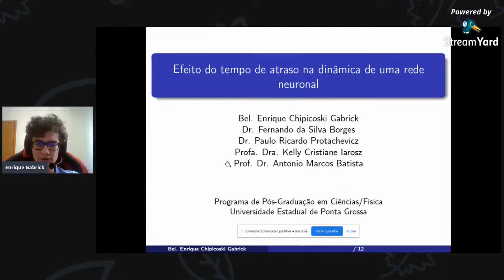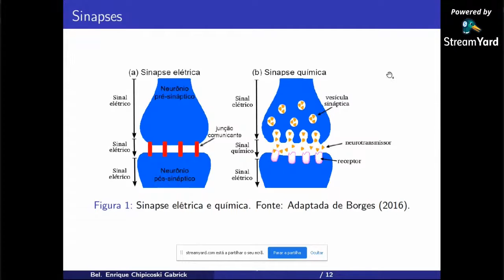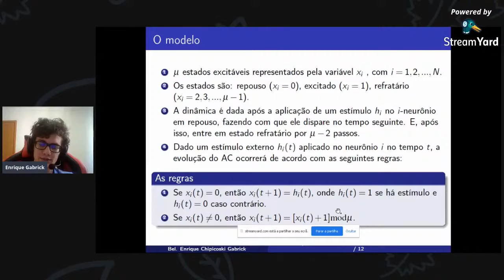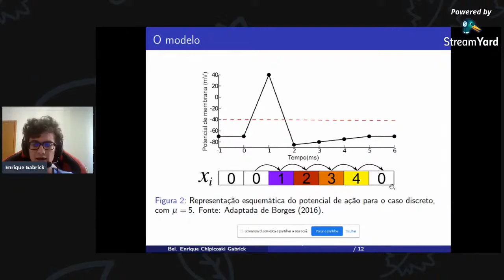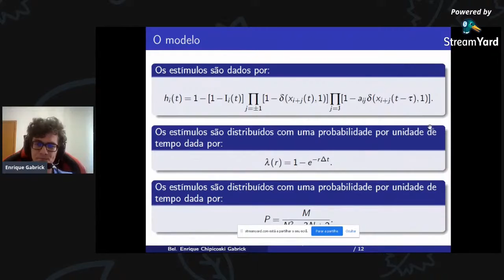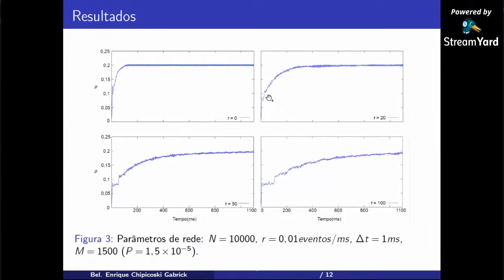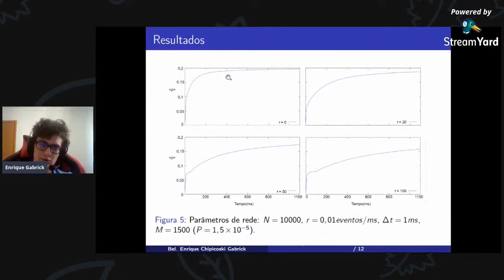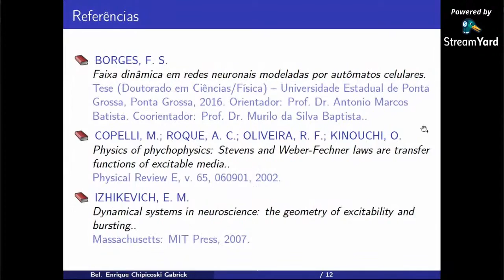Efeito do tempo de atraso na dinâmica de uma rede neuronal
Seminário apresentado na IV Semana da Física e Engenharia Física promovida pelo Departamento de Física da UFLA

Apresentador: Enrique Chipicoski Gabrick